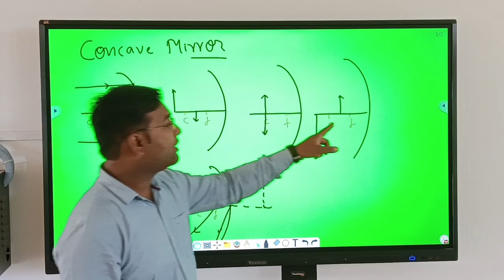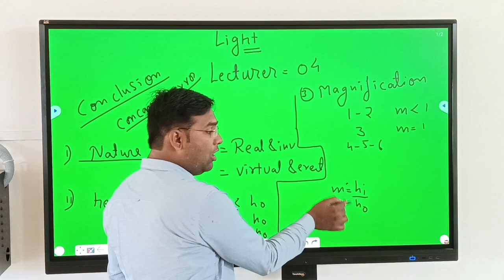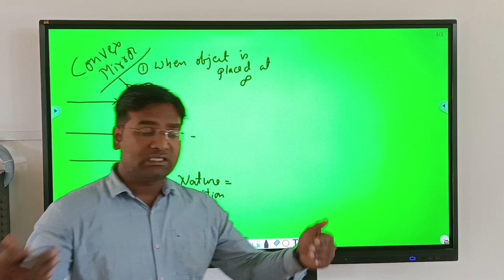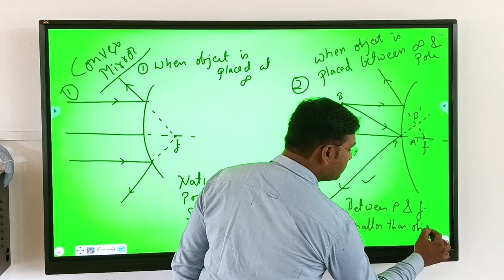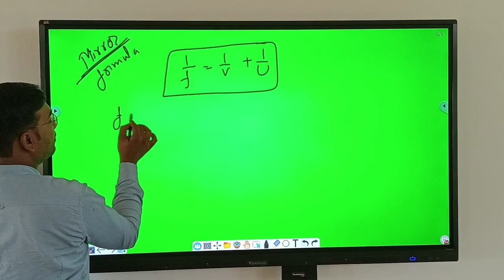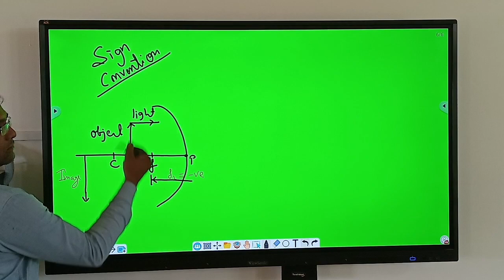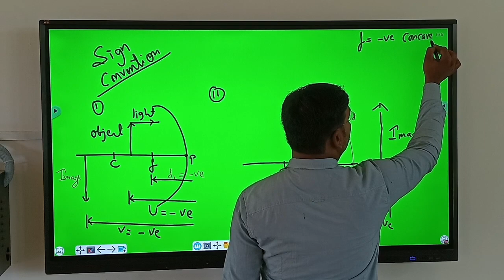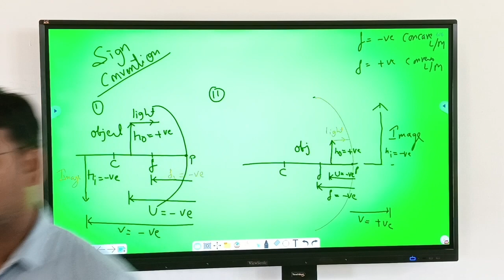Light Reflection and Refraction (lecturer 4)@shashankverma3829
Convex mirror , mirror formula, sign convention and it's conclusion